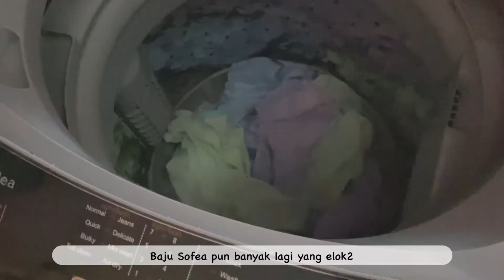Random Vlog | Slice Of Life | Meet My New Baby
quarantine morning routine, shopee haul, shopee haul Malaysia, huge unboxing, unboxing home decor, what i eat in a day, weekly vlog, what i eat in a day Malaysia, a few